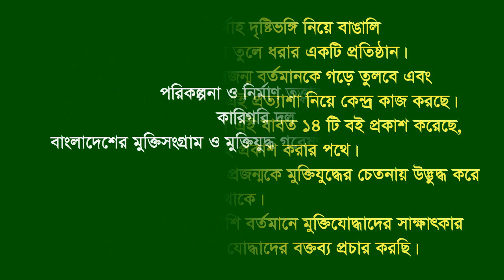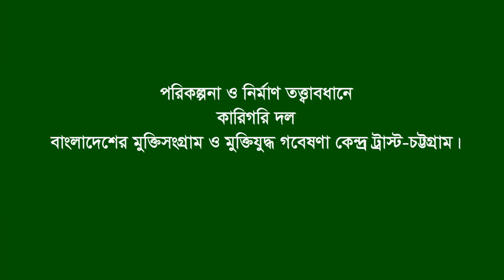Interview of A B M Atiqur Rahman Basar * Debidar. Comilla. Eye witness.